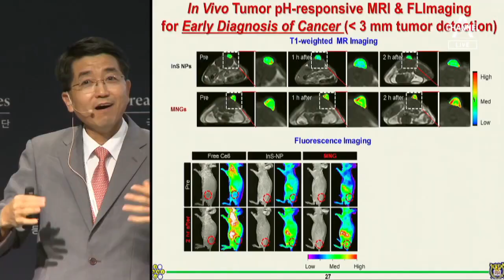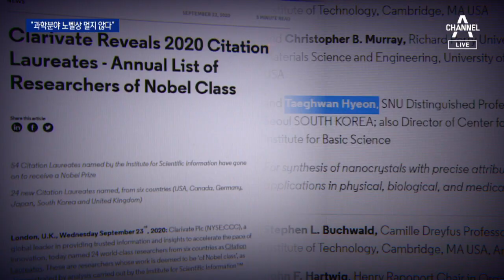‘노벨상 불발’ 현택환 교수 “한국인 과학자 많이 나올 것” I 뉴스A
올해 노벨상 시상이 내일 마무리됩니다. 이번엔 불발에 그쳤지만 몇 년 안에 세계를 놀라게 할 한국인이 있죠. 현택환 서울대 화학생물공학부 석좌교수를 만나봅니다. 유주은 기자입니다.

[리포트]
 한국인 최초 노벨상 과학분야 수상이 기대됐지만 이번에도 노벨위원회의 선택을 받지 못했습니다.

[고란 한슨 / 스웨덴 왕립과학원 사무총장]
"2020년 노벨 화학상은 게놈 편집 기법을 공동 개발한 에마뉘엘 샤르팡티에와 제니퍼 다우드나입니다."

 나노 입자를 균일하게 대량 합성하는 방법을 개발해 유력한 화학상 후보로 꼽혔던 현택환 서울대 석좌교수.

 수상 불발의 안타까움보다 차기 가능성에 더 주목합니다.

[현택환 / 서울대 화학생물공학부 석좌교수]
"노벨상 급에 들어갔다는 하나의 좋은 지표가 되는 걸로 생각하고. 우리 나라 과학 기술이 그만큼 수준이 높이 올라갔다고."

 이번 화학상 수상자들 역시 5년 전부터 후보로 거론됐습니다.

 동아시아에서는 24명의 수상자를 배출한 일본이 세계 5위 수준이고, 중국과 대만에서도 각각 1명과 2명의 과학분야 수상자가 나왔습니다.

 최근 노벨위원회는 오랜시간 검증된 연구 결과에 상을 주면서 권위를 지키고 있다는 평가를 받고 있습니다.

 대규모 투자 기간이 30년도 되지 않은 우리 기초과학연구 환경 속에 우리 과학자가 수상 후보로 거론된 건 이번이 세 번째.

 과학분야 한국인 첫 수상 분위기도 무르익고 있습니다.

"이렇게 하다보면 우리나라에서도 저뿐만 아니라 실제로 노벨상에 근접하는 많은 과학자들이 계속해서 나올 것으로 믿어 의심치 않습니다."

채널A 뉴스 유주은입니다.

〈평일〉
08시 00분 라디오쇼 정치시그널 (유튜브 라이브)
08시 50분 김진의 돌직구 쇼
10시 20분 김진의 더라방 (유튜브 라이브)
12시 00분 뉴스A 라이브
15시 50분 강력한 4팀
17시 20분 뉴스TOP10
19시 00분 뉴스A

〈주말〉
12시 00분 토요랭킹쇼·뉴스A 라이브
17시 40분 뉴스TOP10
19시 00분 뉴스A